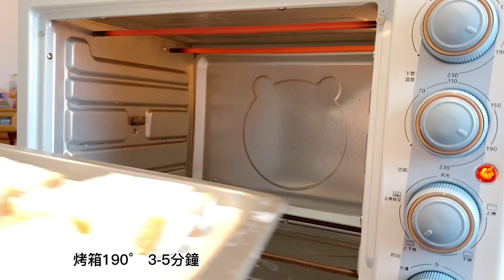麵包🍞 做麵包太麻煩？那是方法不對 零失敗食譜 免揉 免麵包機 一次發酵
最喜歡最簡單的麵包當然是歐包，不用揉麵，不用出膜，不用機器，一次發酵就可以！

第一次做的時候直接吃掉了一整個。切片後冷藏保存，想吃時再取出來復烤，外焦內軟，不用塗抹黃油就足夠好吃，也可拿來做各式各樣的開放式三明治～

材料：
高筋麵粉 680g
白糖30g
鹽18g
酵母 15g
牛奶450ml
黃油 50g

烤箱190度40分鐘 加一小碗水使麵包表皮酥脆